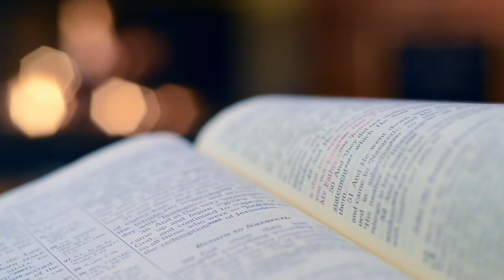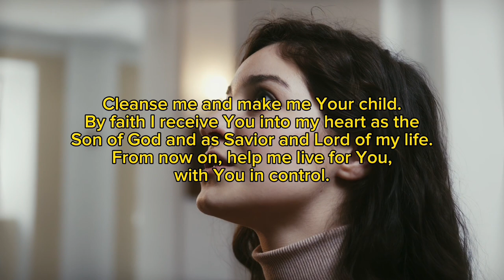Building a Nation God’s Way Episode 1 || Rev. Sam Adeyemi ​⁠@kingdomrealityhub